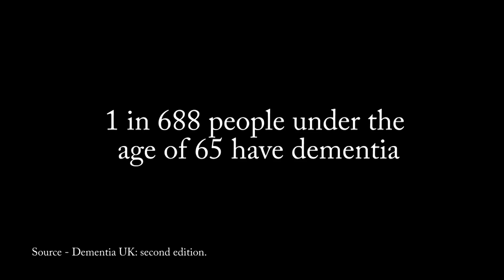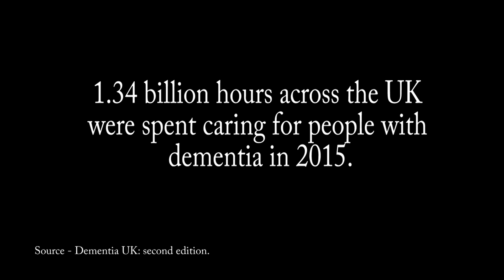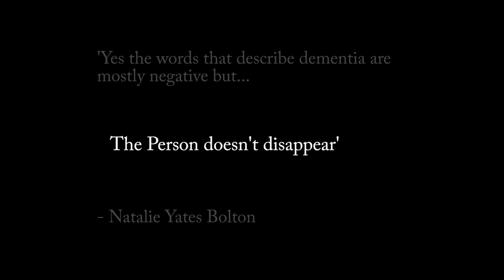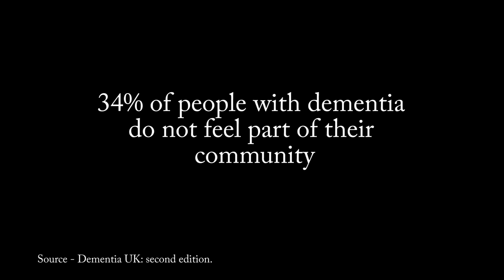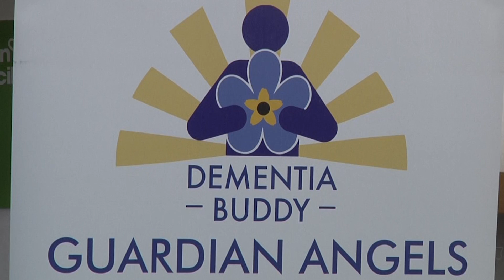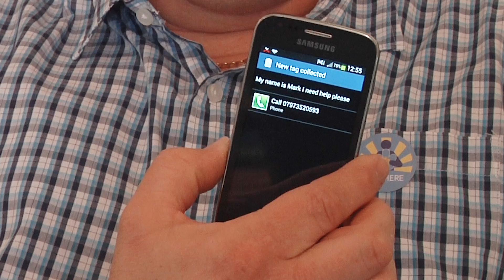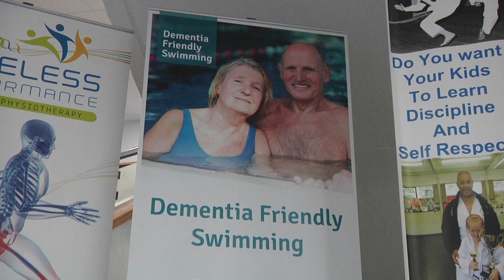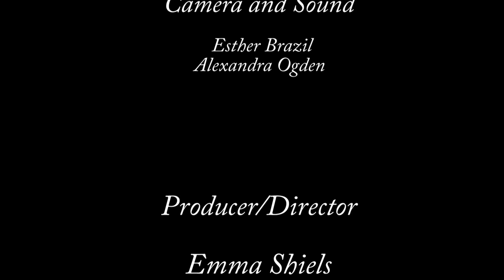Life with Dementia - A Short Documentary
Thank you to - Mark, Joan, Anne and Roger - Your stories are truly inspirational.